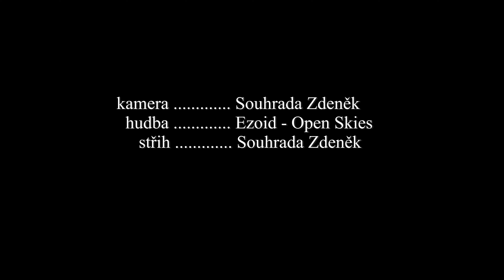Příroda - Duben 2016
Záběry z cest, luk, polí, lesů, vodních hladin, atd. v různé roční období.
Tyto záběry byly pořízeny v rozmezí 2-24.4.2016.
Pomalé snímkování (29,9).